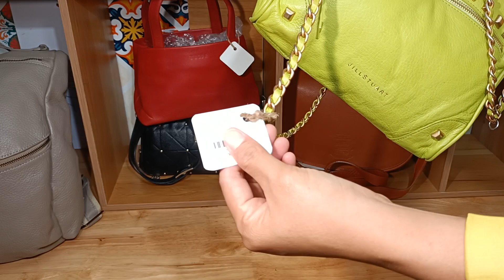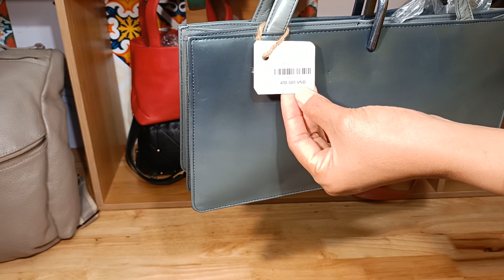Túi Da Nhật Cần Thơ 05.7.2023,12h túi si hiệu, túi da, du lịch Nhật, xách tay Nhật, zalo 0973952507